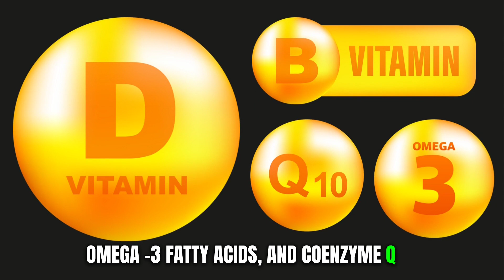Chronic Fatigue Syndrome: Do you often wake up still feeling tired?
Do you often feel drained, even after a good night's sleep? Does your body ache for no apparent reason? Ever feel like you're moving in slow motion, trapped in a fog?
Encephalomyelitis or Chronic Fatigue Syndrome or CFS is a complex disorder characterized by extreme fatigue that can't be explained by any underlying medical condition. The fatigue worsens with physical or mental activity, but doesn't improve with rest.
In this video we provide some dietary guide to deal with it.

References:
1. Campagnolo N, Johnston S, Collatz A, Staines D, Marshall‐Gradisnik S. Dietary and nutrition interventions for the therapeutic treatment of chronic fatigue syndrome/myalgic encephalomyelitis: a systematic review. Journal of human nutrition and dietetics. 2017 Jun;30(3):247-59.
2. Yang J, Shin KM, Abu Dabrh AM, Bierle DM, Zhou X, Bauer BA, Mohabbat AB. Ginseng for the treatment of chronic fatigue syndrome: a systematic review of clinical studies. Global Advances in Health and Medicine. 2022 Jan 10;11:2164957X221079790.
3. Logan AC, Wong C. Chronic fatigue syndrome: oxidative stress and dietary modifications. Alternative Medicine Review. 2001 Oct 1;6(5):450-60.
4. Dykman KD, Tone C, Ford C, Dykman RA. The effects of nutritional supplements on the symptoms of fibromyalgia and chronic fatigue syndrome. Integrative physiological and behavioral science. 1998 Jan;33:61-71.